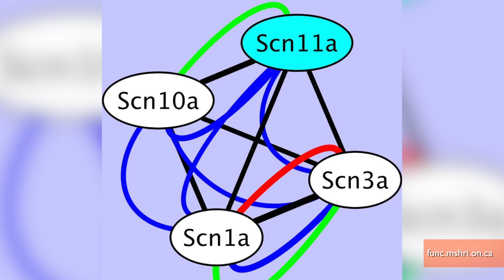Person Who Feels No Pain Could Lead to New Painkillers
Researchers in Germany say thanks to a person who suffers from congenital analgesia, the inability to feel physical pain,  they've identified the gene mutation that disrupts pain. Jen Markham explains why the discovery could lead to improved painkillers.